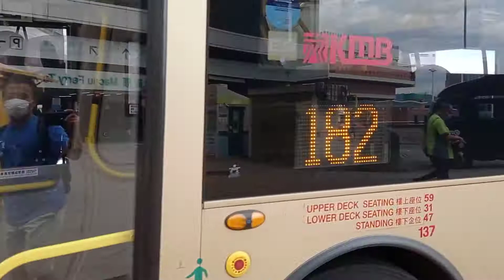KMB K V6B101 WH683@115,S ATENU344 TA7103@182駛離中環（港澳碼頭）巴士總站